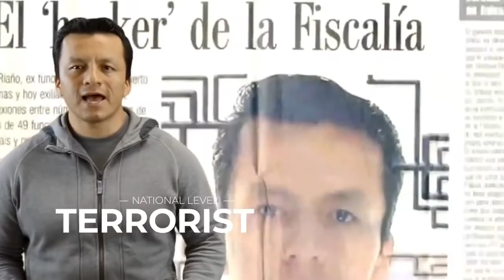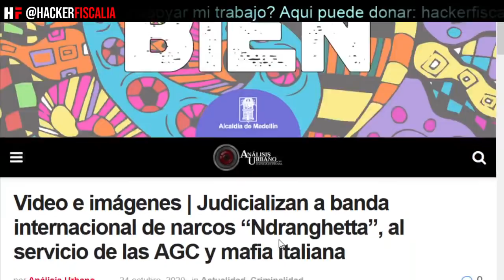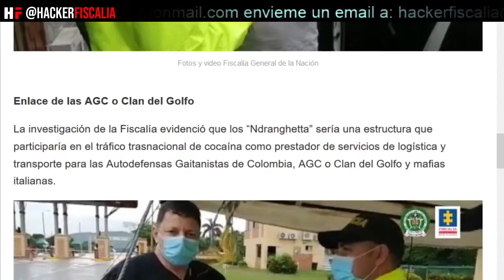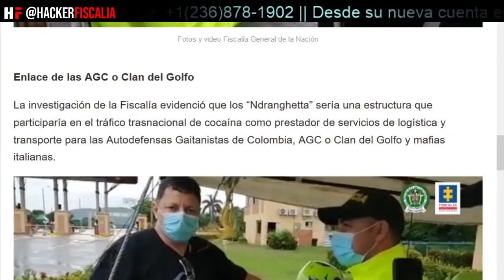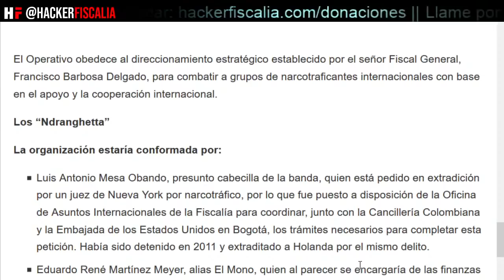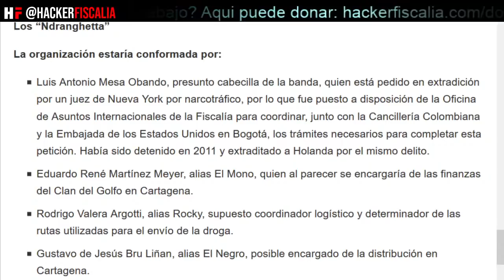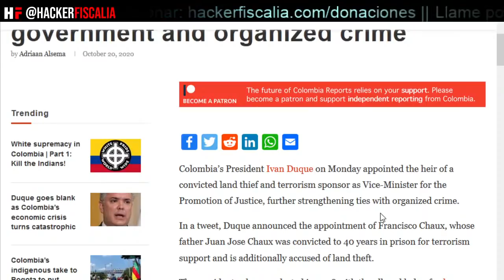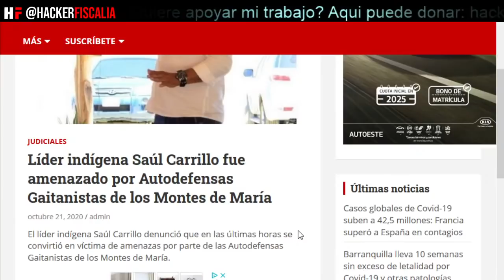Otoniel & Ndrangheta (la mafia mas grande del mundo)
Video e imágenes | Judicializan a banda internacional de narcos “Ndranghetta”, al servicio de las AGC y mafia italiana

Líder indígena Saúl Carrillo fue amenazado por Autodefensas Gaitanistas de los Montes de María